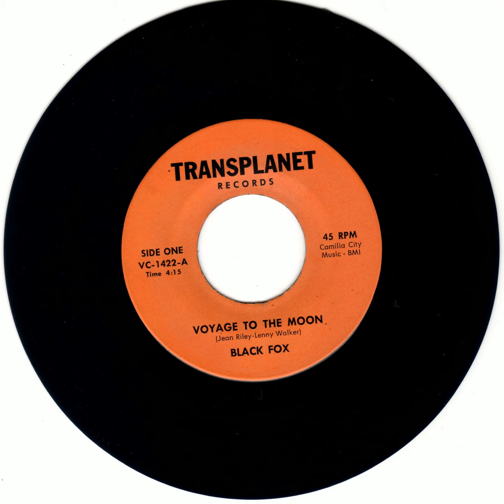BLACK FOX - VOYAGE TO THE MOON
Recorded from my personal 45